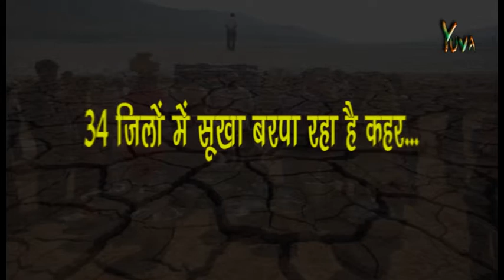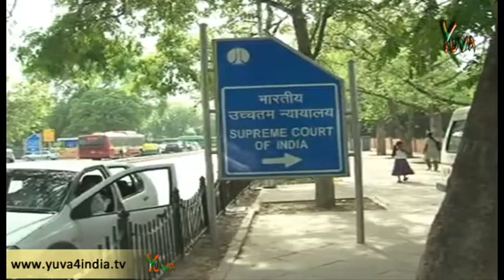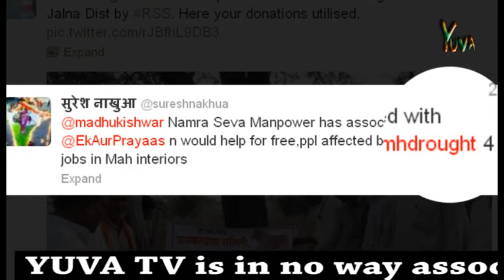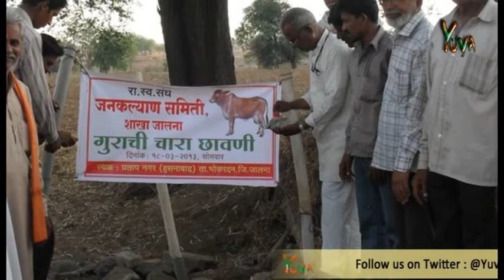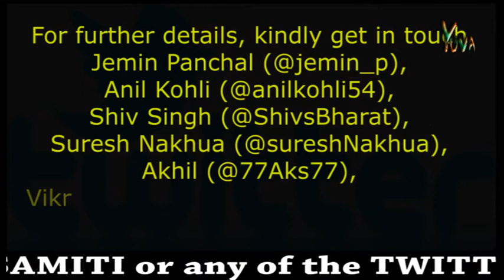Maharashtra Drought :: Yuva TV Special